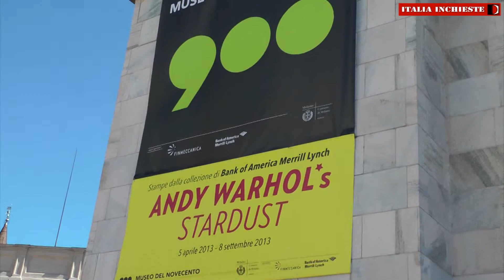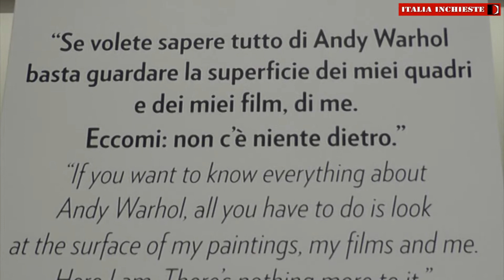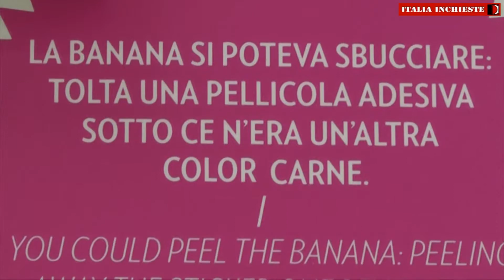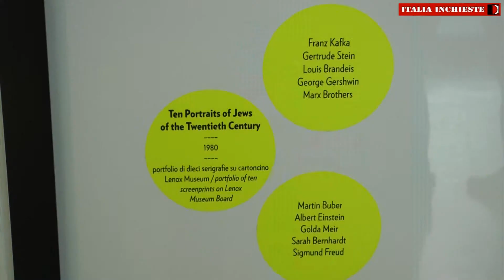Speciale Mostra "Andy Warhol's Stardust"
Dallo scorso 5 aprile, Il Museo del Novecento di Milano ospita un'esposizione dedicata a una delle icone internazionali dell'arte del dopoguerra, Andy Warhol. Il titolo? Semplicemente Andy Warhol Stardust. Alcune delle stampe più significative dell'artista provenienti dalla collezione Bank of America Merril Lynch, saranno in mostra fino all'8 settembre.